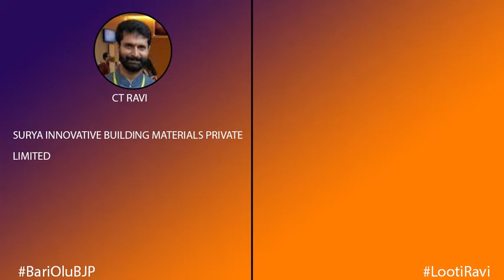M.A.A C.T.RAVI VIDEO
ಎಂ .ಎಲ್. ಎ. ಸಿ.ಟಿ. ರವಿ ಕುರಿತು ಸಾಮಾಜಿಕ ಜಾಲತಾಣದಲ್ಲಿ ಹರಿದಾಡುತ್ತಿರುವ ವೀಡಿಯೊ